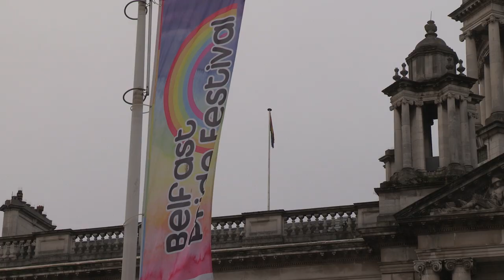Pride flag raised proudly over Belfast City Hall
Mayor of Belfast Councillor John Finucane proudly helps raise one of the original Pride flags over Belfast City Hall in support of the City's Pride parade.